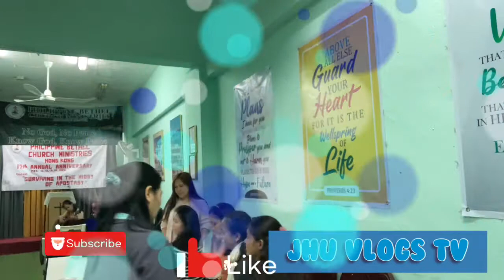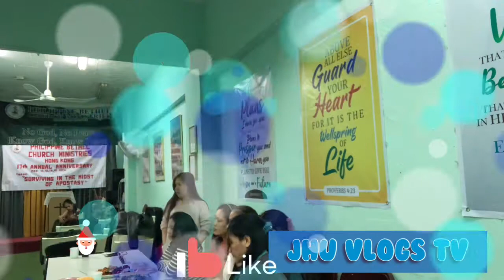Blessed Birthday to my Sister in Christ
Godbless you always